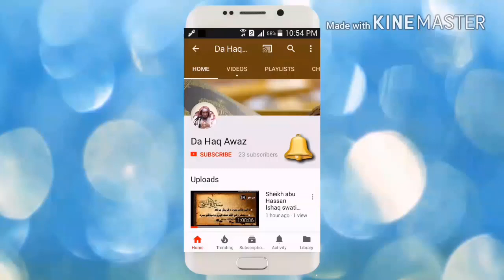Dora E tadabur Al Quran Dars 35 | دورہ تدبر القرآن - درس 35 | Sheikh Abo Hassan Swati | Da Haq Awaz